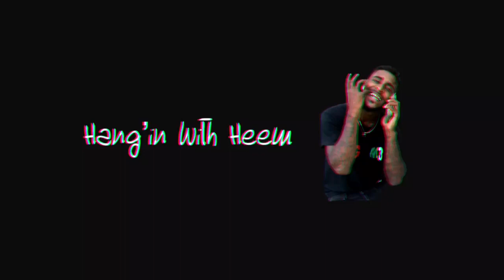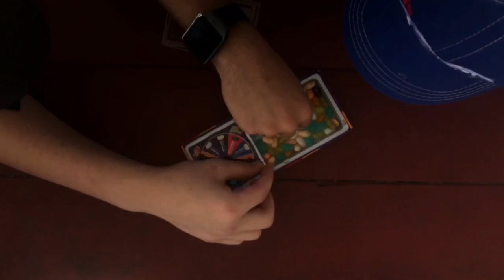Extremely funny//bean boozled game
What’s up y’all. You hang’ing with heem. We bout to go outside today an find some people to play the bean boozled game. Trying to see who eat the most. Comment an let me know what y’all thought bout it.